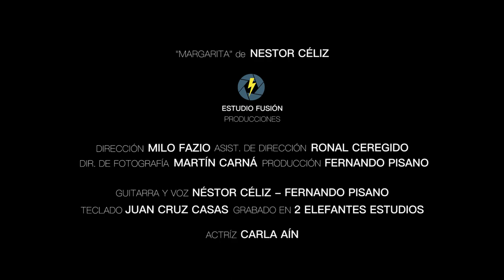Pisano/Céliz/Casas - Margarita (Videoclip)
Autor: Nestor Céliz - Guitarra y voz: Nestor Céliz y Fernando Pisano.
Teclado: Juan Cruz Casas - Grabado en: 2 Elefantes Estudios.

Actriz: Carla Aín.

Dirección: Milo Fazio - Producción: Fernando Pisano - Director de Fotografia: Martín Carná - Asist. de dirección: Ronal Ceregido.